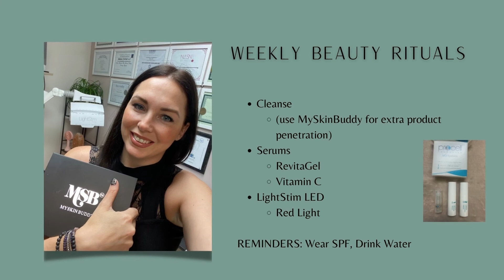Mallori DuVall in the Open Category of TSG2021 [Week 8]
The Skin Games is an International Skincare Competition for licensed Skincare professionals such as Estheticians and other similarly licensed Skincare professionals to showcase their work, win accolades, celebrate, and connect. If you will like to learn more about The Skin Games,